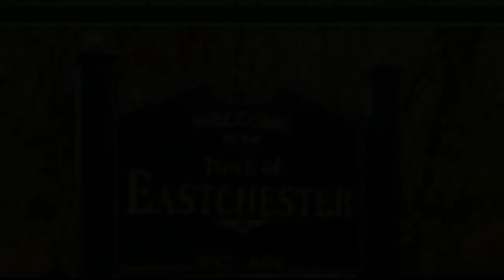1 Cauldwell St. Eastchester NY 10709- Home for Sale-Terrific Value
Starter home for sale in Eastchester. Enjoy the Eastchester school district and all it offers students. Gain membership to Lake Isle Eastchester. One of the best values in the Eastchester real estate market. Town of Eastchester is centrally located to everywhere in Westchester County. This house is located in the Eastchester school Anne Hutchinson elementary. From there, all students go to Eastchester middle and then Eastchester high. Eastchester has seen many new eateries recently including Polpettina and Burrata pizza. One of a few choices of Homes for sale in Eastchester NY under $500,000